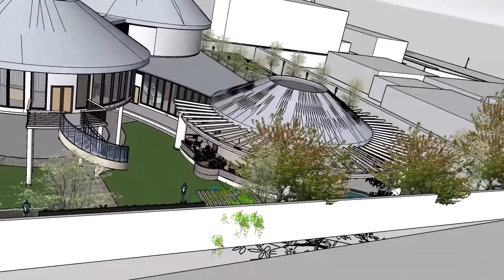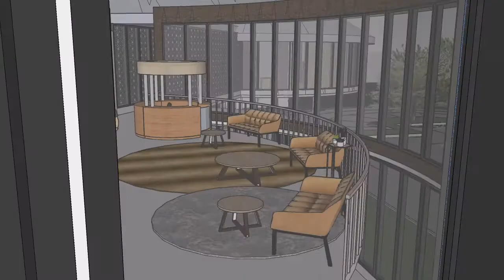Polytechnic Diploma in Architecture animation / POLIMAS / chew